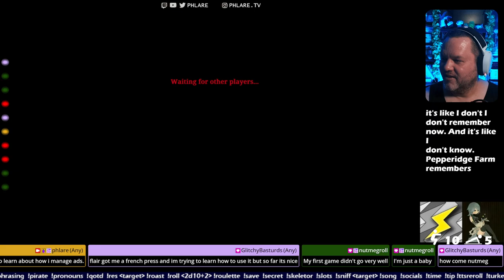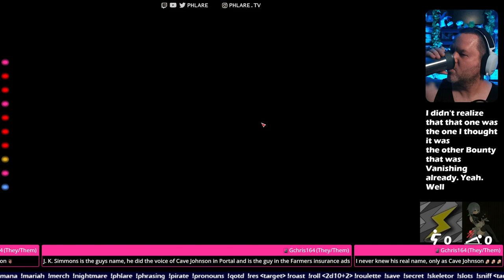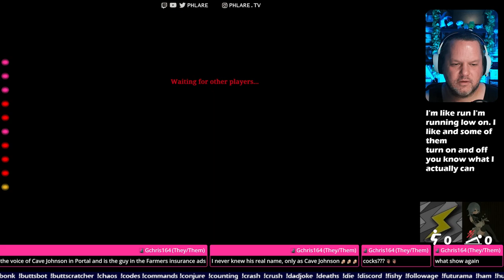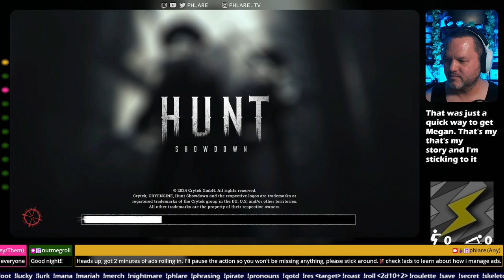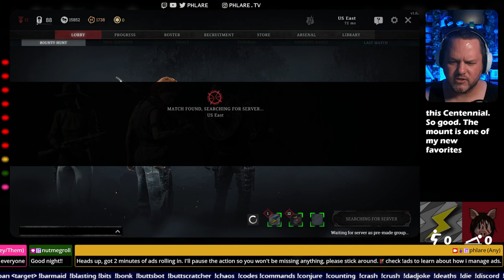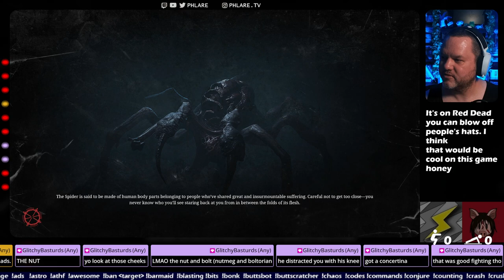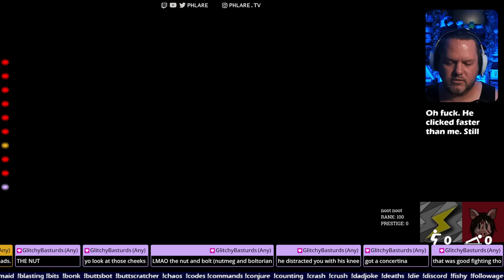Scrappy fetting bopped !chaos !lucky !wyr